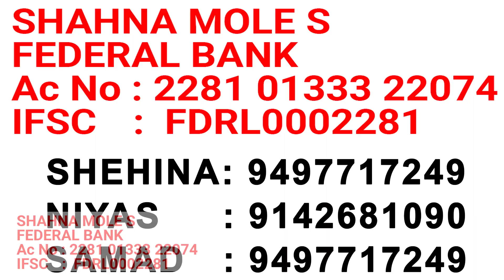പെരുന്നാൾ ദിനം ഈ കുരുന്നുകൾ എങ്ങനെ സന്തോഷിക്കും│നിന്ന നില്പിൽ സ്‌ട്രോക് വന്നു അബോധാവസ്ഥയിലായ ഷാനവാസ്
കൂടുതൽ അറിയാൻ ഈ നമ്പറുകളിൽ CONTACT ചെയ്യൂ
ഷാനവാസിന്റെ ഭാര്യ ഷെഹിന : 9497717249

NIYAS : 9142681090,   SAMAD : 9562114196